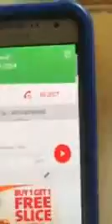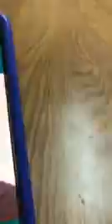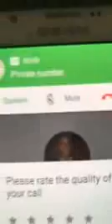Dabcasar oo Madaxwayne Xasan shekh Amaan kala dul dhacay